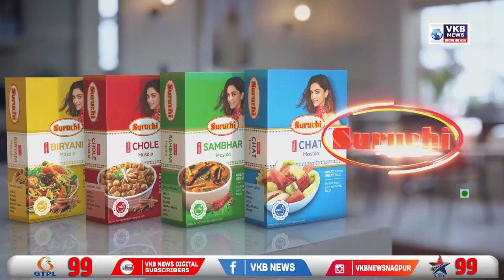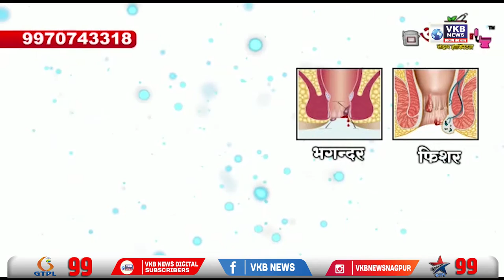जयंत पाटील यांनी पटोलेंवर केला पलटवार | Marathi_Bulletin | VKBNews